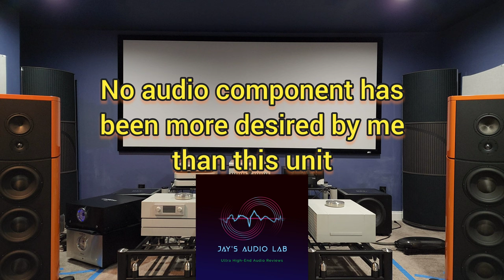The Component That Redefines Audio!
Interested in a STROMTANK unit to complete elevate your system to greater heights?